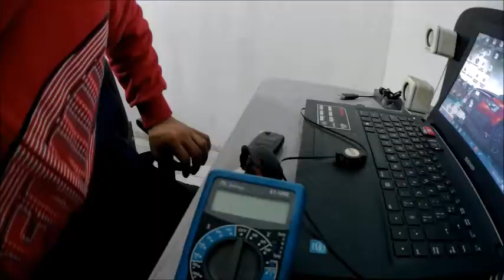Voyage G5 não destrava no controle do alarme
Olá amigos hoje o vídeo e sobre a troca da bateria do controle do alarme da linha G5 e derivados da Volkswagen que quando esta descarregada trava mas não destrava no controle do alarme para resolver se for o caso deve ser substituída a bateria do controle.